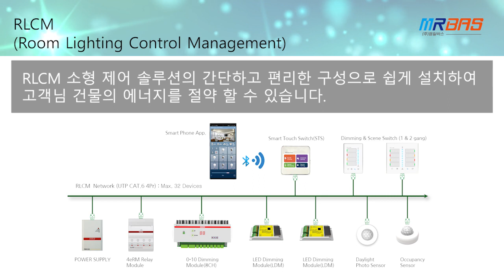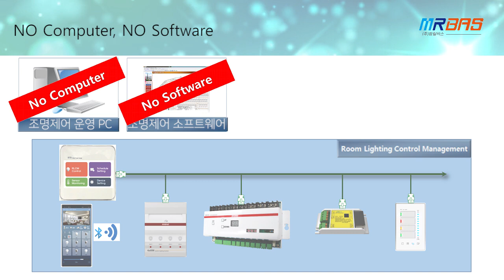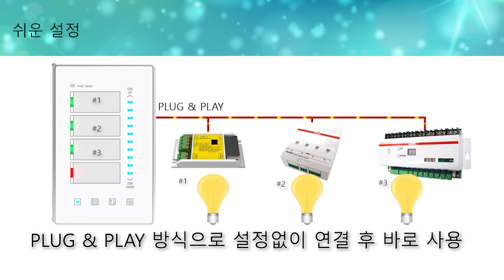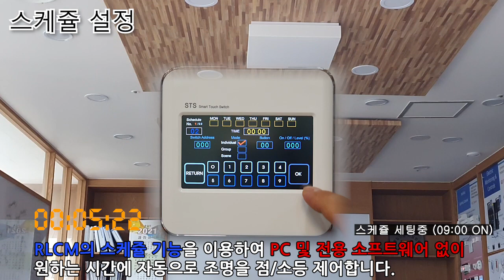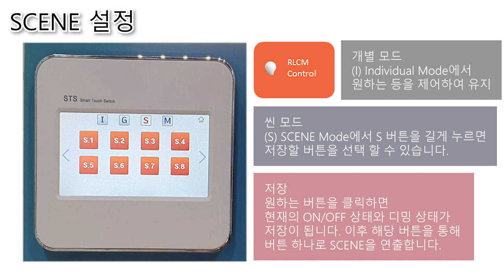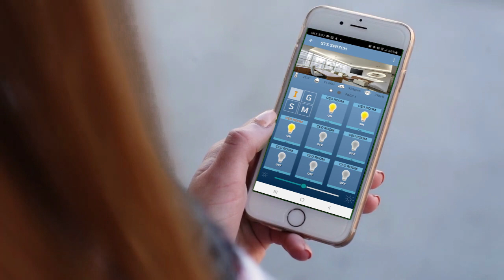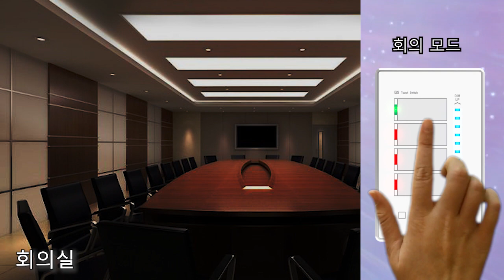소형 조명 제어 시스템 소개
Index
-00:00:28 발표자 소개
-00:00:51구성
-00:01:38 No Computer, No Software
-00:02:04 쉬운 설치
-00:02-29 쉬운 설정
-00:02-52 제어 모드
-00:03:44 스케쥴 설정
-00:04:12 SCENE 설정
-00:05:05 스마트폰 APP
-00:05:46 RLCM 적용 대상